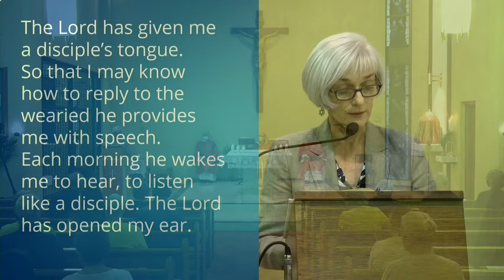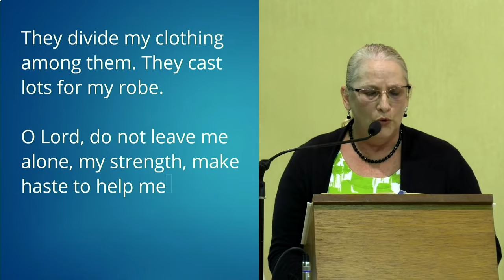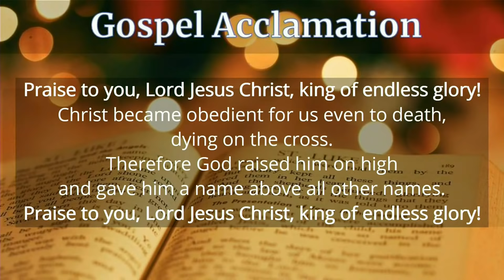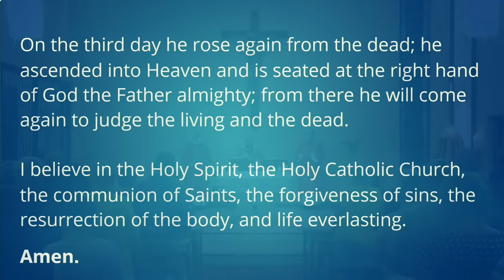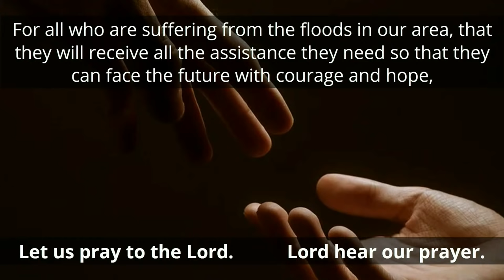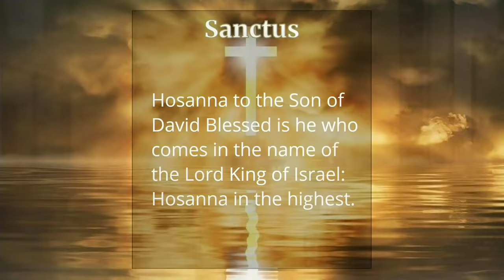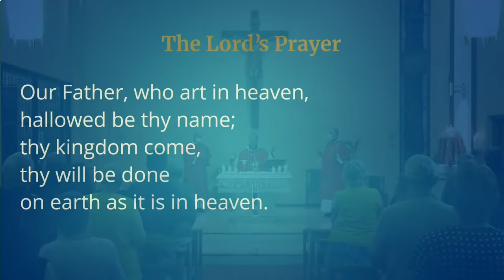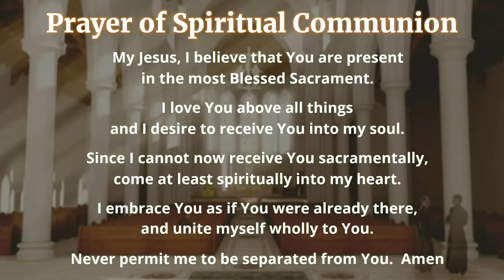Catholic Mass LIVE - Palm Sunday 9/10 April 2022 Bishop Greg Homeming Lismore Australia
Homily st 30:00

Our COVID-safe liturgy complies with instructions from the Bishop of Lismore and NSW Government directives.

Excerpts from the Order of Mass reproduced in accordance with the  Australian Catholic Bishops’ Commission for Liturgy.

Mass for Palm Sunday (vigil)

Celebrant:  The Most Reverend Gregory Homecoming OCD assisted by Deacon Chris Wallace and Deacon Graeme R Davis
Cameras and Audio:  Joe Pereira
Livestream Drirector: Daniel Pereira
Singers & Musicians: Warren Whitney (organ) and Cathy Shearman